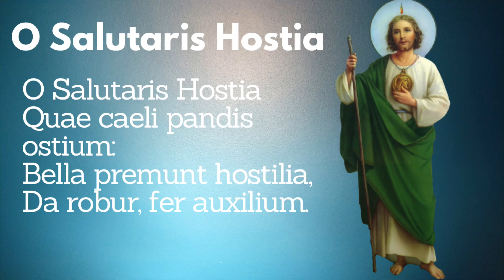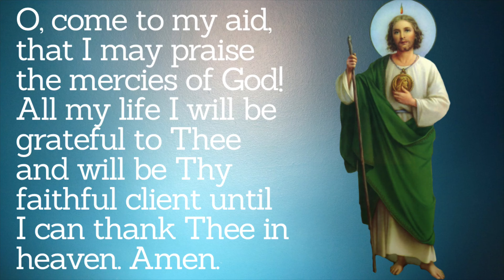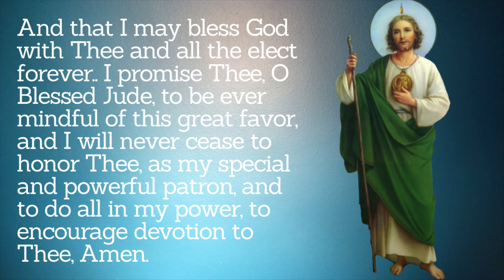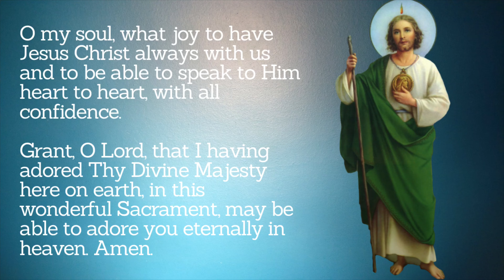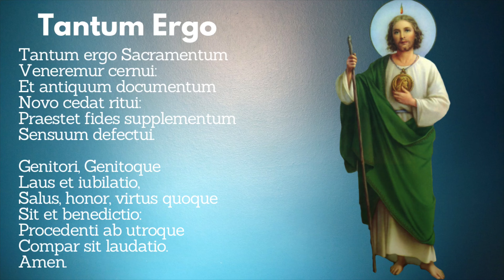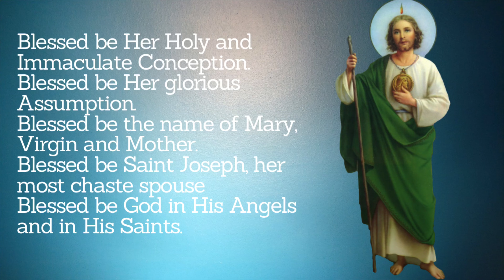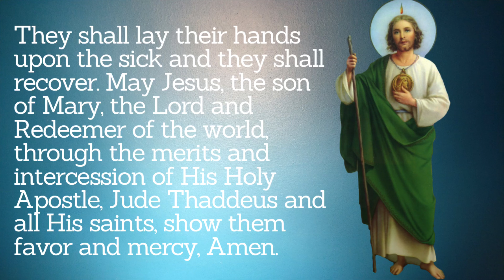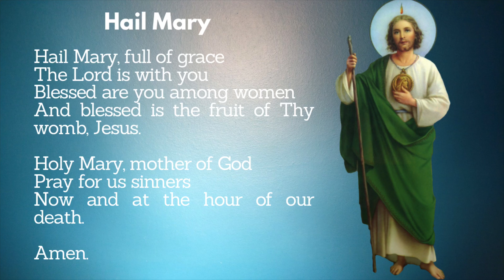THURSDAY NOVENA TO SAINT JUDE THADDEUS | POWERFUL AND MIRACULOUS NOVENA | Catholic Novena